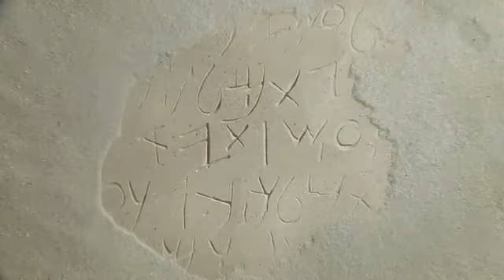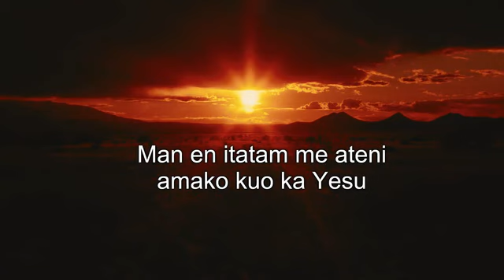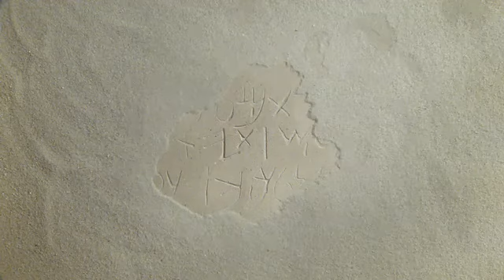JESUS film in Kumam